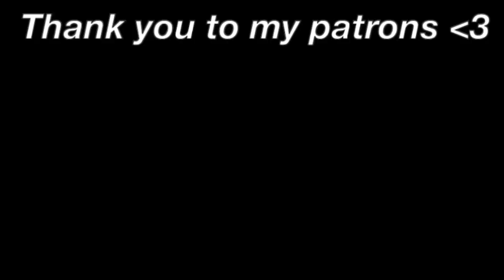Disbanding Right After Debut | Top 5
my wishlist

which groups do you stan?: red velvet, bts, fromis_9, twice, loona, everglow (my bias from each group in order, seulrene, namjoon, saerom, tzuyu, vivi, eu)